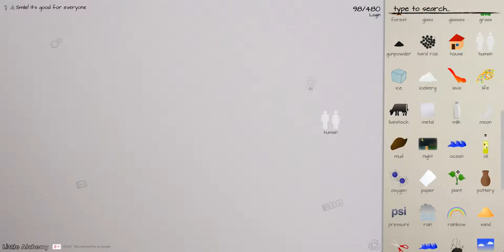Little Alchemy: Accurate Science